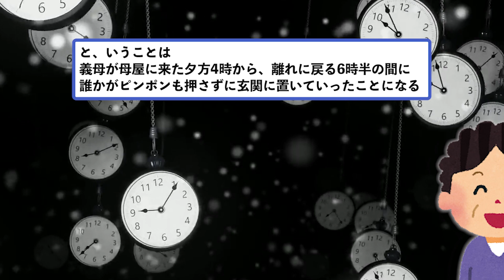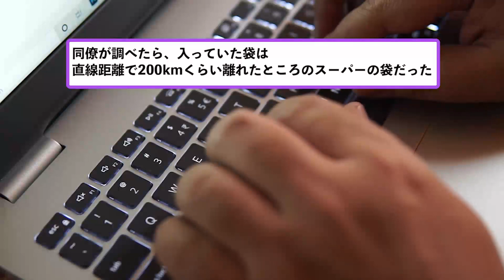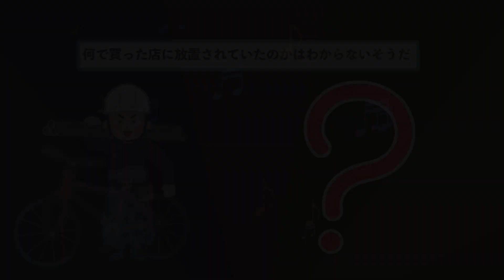【2ch不思議体験】同スレに似たような話が3つ・・・これは偶然なのか？～3本まとめてお送りします！【5ch】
不可解な体験、謎な話～enigma～スレから選りすぐりの不思議話や不可解話を紹介いたします。
◆オカルト板

1. 家の中に置かれていた陶器の兜
2. 休み明けの社内になぜかバナナが
3. 盗まれた自転車が戻ってきたのはいいが謎だらけ・・・
の3本になります。